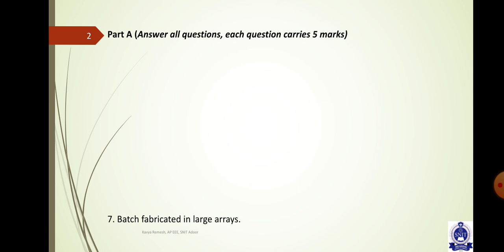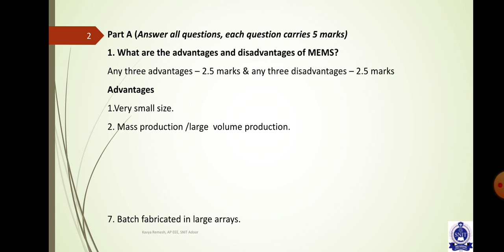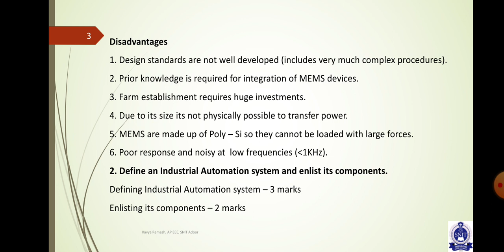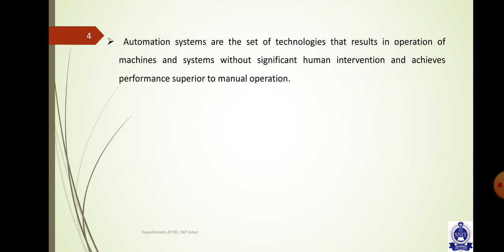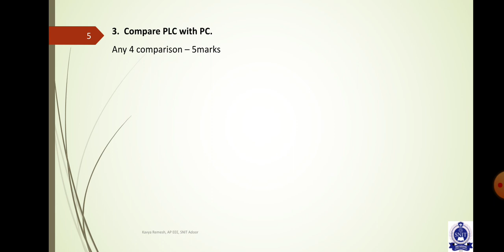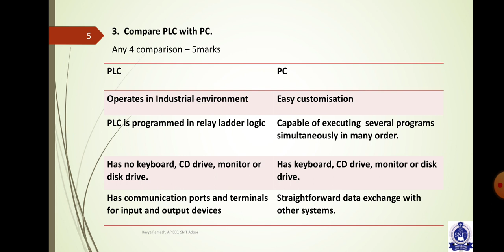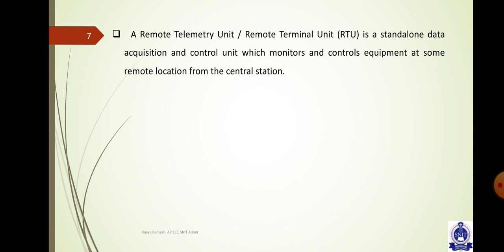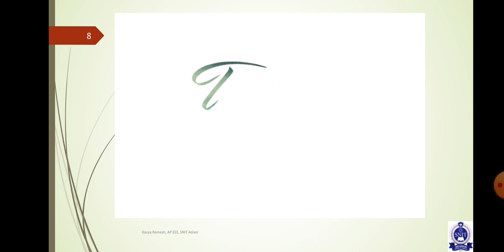Industrial Instrumentation and Automation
Series Examination - Answers & Scheme of Valuation - Part 1